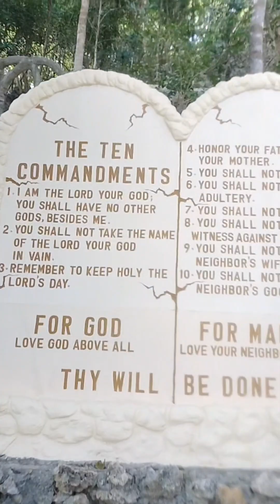100 islands🏝 of Alaminos Pangasinan Tour#familyvlog haineyfamily #2023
A mothers Day 🎁